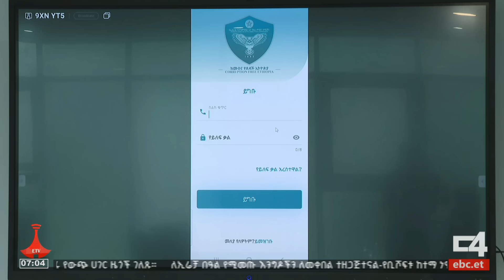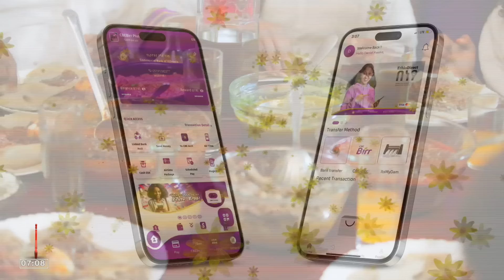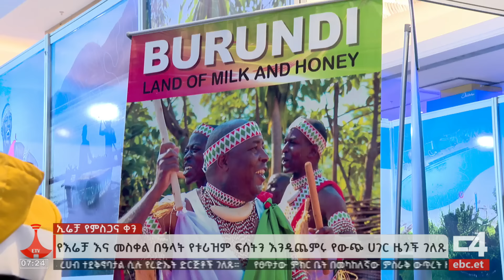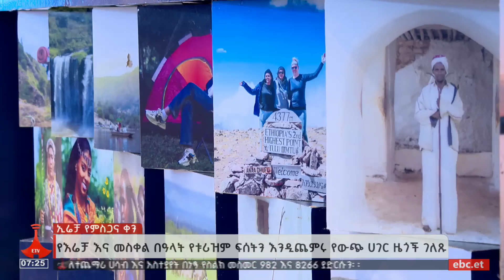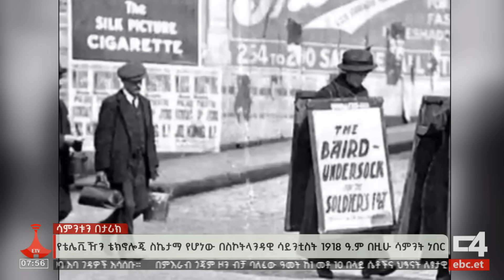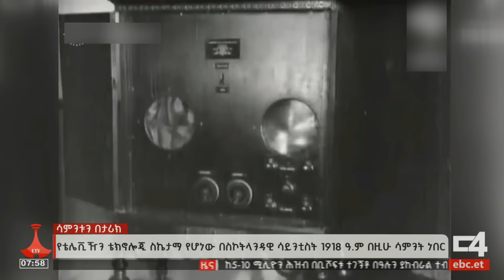የቀን 7 ሰዓት አማርኛ ዜና መስከረም 23/2017 ዓ.ም Etv | Ethiopia | News zena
የቀን 7 ሰዓት አማርኛ ዜና መስከረም 23/2017 ዓ.ም